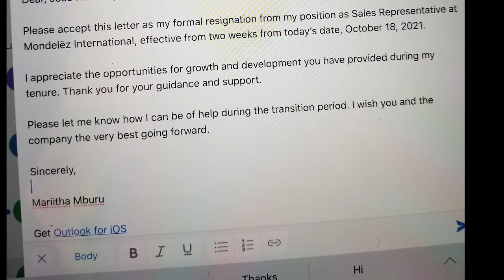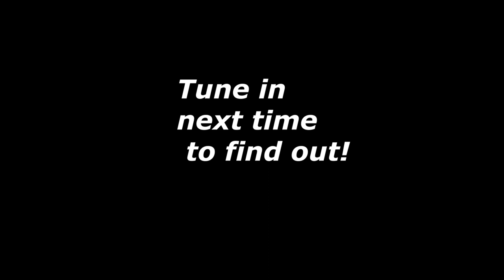I Quit! I gave up a company car and I have an 8 month old. why?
I quit! I gave up a lot of perks just so I can go give a chance of a lifetime a go. who said you can't do it now.